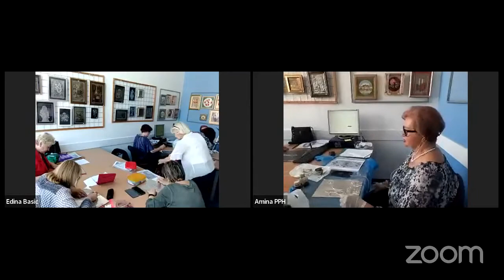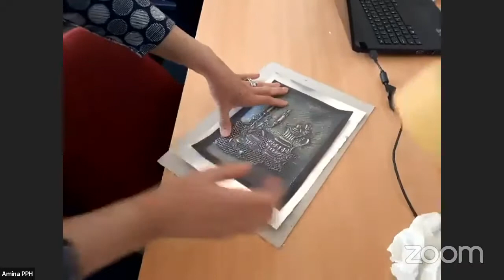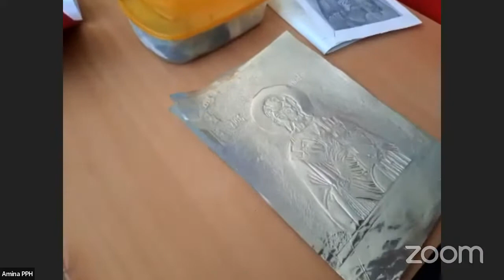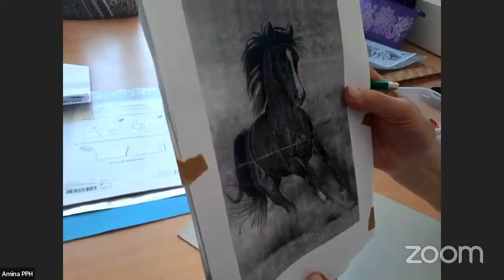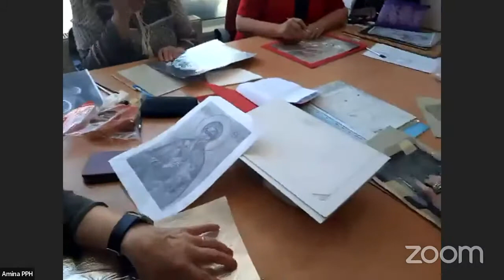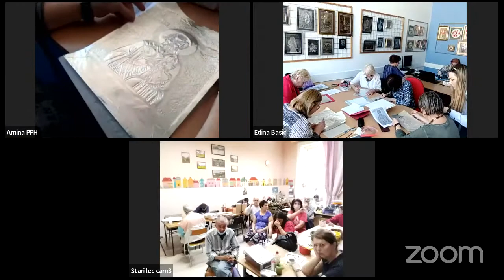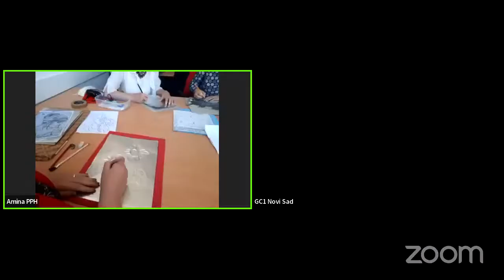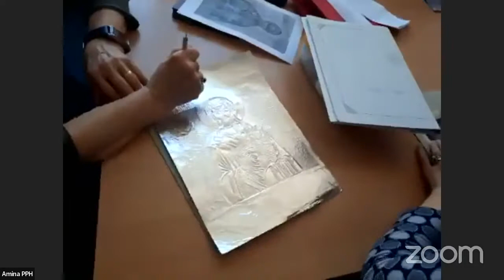Rad na alu-foliji, potrebni alati i materijali; Nesima Biščević, N. Sarajevo